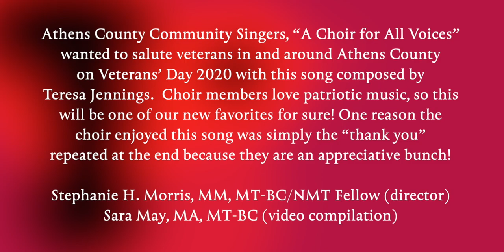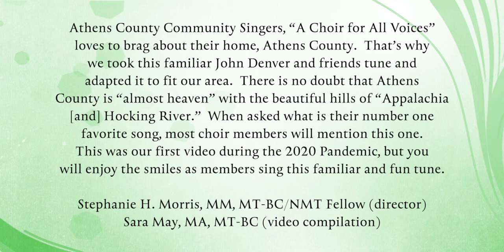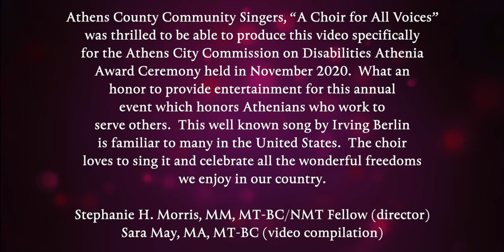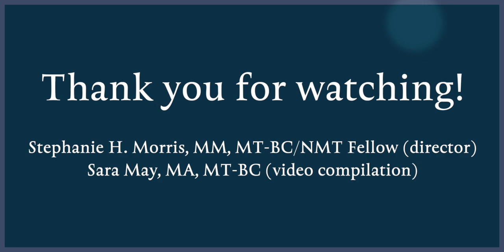Songs from Quarantine: The Athens County Community Singers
(Stephanie H. Morris, MM, MT-BC/NMT Fellow (director); Sara May, MA, MT-BC (video compilation)
“We Want to Sing”
We enjoy participating in the March Disability Awareness Month activities planned by the Athens Co. Board of Developmental Disabilities.  Even with COVID, the choir wanted to share a special song for all to hear.  This lovely tune composed by Roger Emerson shares a special message of love through music.  The choir wants “the world to know that they are loved.  With our music, we can make the world a better place.”  We hope you enjoy our rendition of this beautiful message through song.

LYRICS:
We want to sing; we want to tell the world; we want them to know that they are loved.
With our music, we can make the world a better place for everyone.
The songs that we sing have a special ring; the people we meet can’t be beat.
The days that we spend, we hope will never end, so join in now, my friend.
With our music, we can make the world, we can make the world, we can make the world a better place for everyone.

“Proud of Our Veterans”
We wanted to salute veterans in and around Athens County on Veterans’ Day 2020 with this song composed by Teresa Jennings.  Choir members love patriotic music, so this will be one of our new favorites for sure! One reason the choir enjoyed this song was simply the “thank you” repeated at the end because they are an appreciative bunch!

LYRICS:
We are proud of our veterans. Proud of you all.
You are patriots and heroes who answered the call.
With courage, strength, and sacrifice, you saw our country through.
Thank you. Thank you. Thank you to you.

You are citizens with honor and faith, standing tall.
Our freedom is assured to us because you all came through.

We were thrilled to be able to produce this video specifically for the Athens City Commission on Disabilities Athena Award Ceremony held in November 2020.  What an honor to provide entertainment for this annual event which honors Athenians who work to serve others.  This well known song by Irving Berlin is familiar to many in the United States.  The choir loves to sing it and celebrate all the wonderful freedoms we enjoy in our country.

Lyrics:
God bless America, land that I love
Stand beside her and guide her
Through the night with the light from above
From the mountains to the prairies
To the oceans white with foam
God bless America, my home sweet home

We love to brag about their home, Athens County.  That’s why we took this familiar John Denver and friends tune and adapted it to fit our area.  There is no doubt that Athens County is “almost heaven” with the beautiful hills of “Appalachia [and] Hocking River.”  When asked what is their number one favorite song, most choir members will mention this one.  This was our first video during the 2020 Pandemic, but you will enjoy the smiles as members sing this familiar and fun tune.

LYRICS:
Almost heaven, Athens County, Appalachia, riding Hocking River.
Life is old there, older than the trees, younger than the mountains, growin’ like a breeze.

(chorus)
Country Roads, take me home, to the place I belong; Athens County, mountain mama, take me home country roads.

I hear her voice in the morning hours she calls me, the radio reminds me of my home far away, and drivin’ down the road I get a feelin’ I should have been home yesterday, yesterday.

(ending)
Take me home, country roads, take me home, country roads.

This video is available for a limited time.
Athens County Public Libraries. Serving Southeastern Ohio since 1935 with libraries in Nelsonville, Athens, The Plains, Glouster, Chauncey, Albany & Coolville. MyACPL.org